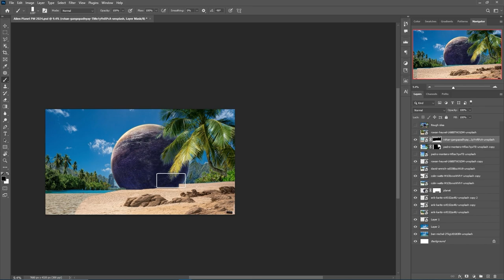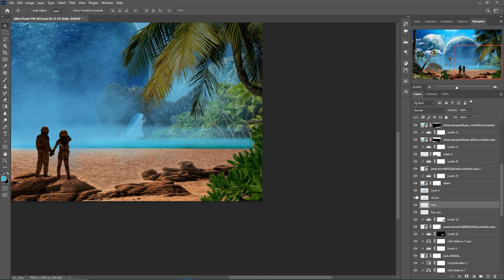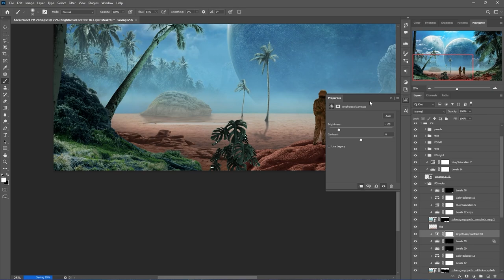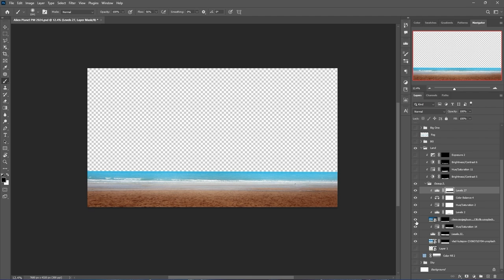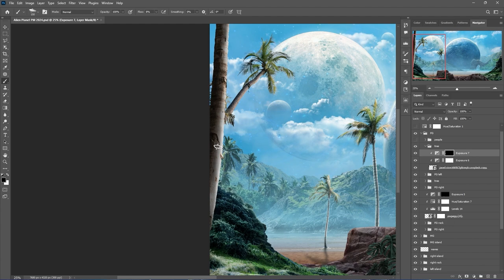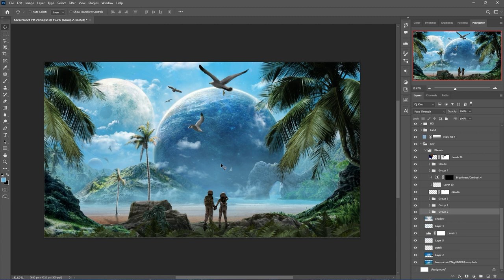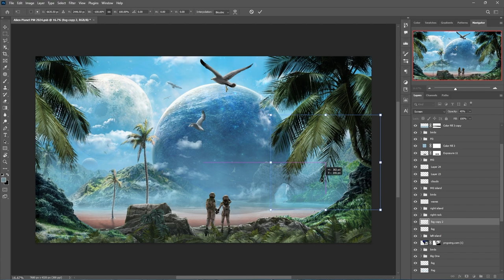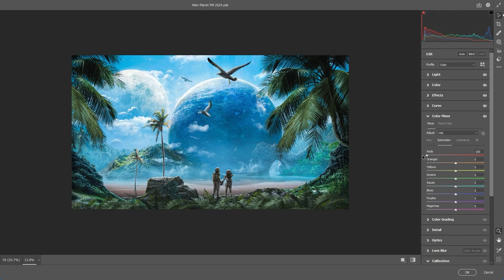Alien Planet Photo Manipulation | Speed Art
For this week’s video, I created An Alien Planet photo manipulation in Photoshop. For this piece, I wanted to blend elements of science fiction with a touch of fantasy to bring this concept to life.

🎵 Music